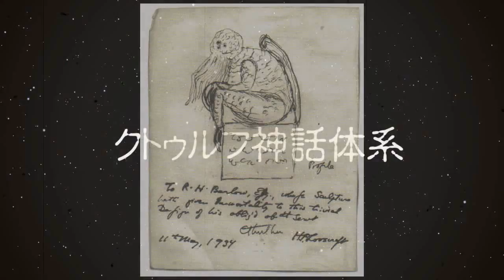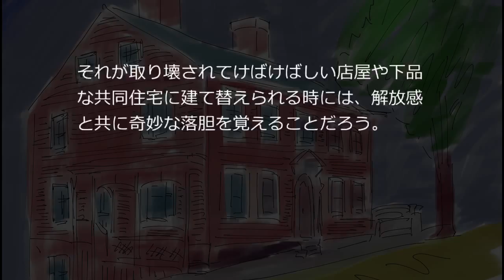クトゥルフ神話朗読 「忌まれた家」5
私は伯父の椅子に背中を向けて寝ていたので、突然目覚めたそのとき目にしたのは街路に出る扉、更に北側の窓、壁、部屋の北側の天井だけだったが、これらの光景は菌類の発光よりも街路からの光よりも、もっと明るい感じに私の脳内に写し取られた。光が強かったわけではなく、そこそこ強かったわけですらない; 普通の本を読むには足りなかったろう。だがそれは私と簡易ベッドの影を床に投げかけ、黄色っぽい突き通るような力が光度以上の強さを暗示していた。これを不健全な程はっきりと認識しているその時、私の他の二つの感覚は暴力的に蹂躙されていた。耳はショッキングな叫び声でわんわんと鳴り、鼻はこの場の悪臭にむかむかしていたのだ。感覚同様に私の精神も機敏に異常事態を認識し; ほとんど自動的に跳ね起きると、振り向いて、予め暖炉の前の黴びた斑に向けておいた破壊装置を手に取った。振り向くとき私は自分が目にしようとしているものに戦いた; 叫んでいるのは伯父の声であり、どんな脅威から伯父と私自身を守るべきか不明だったからだ。 シナリオ読込型VRoidビューワ HachiViewerPlus